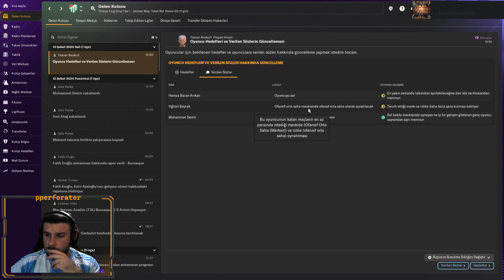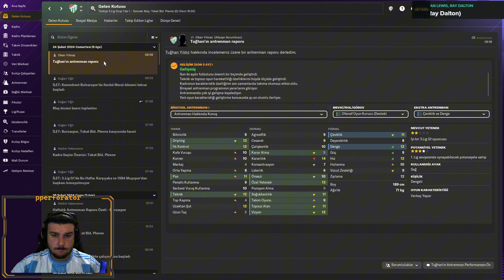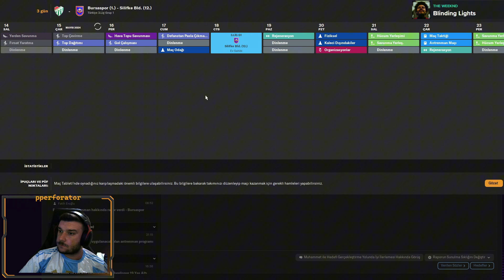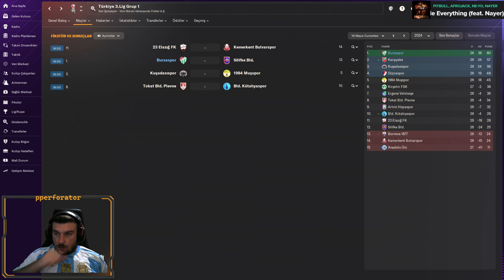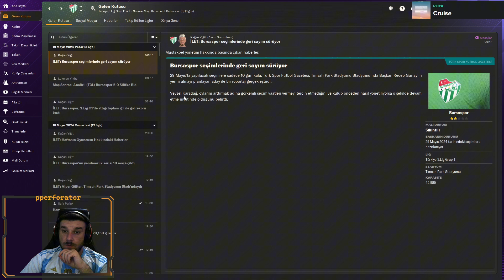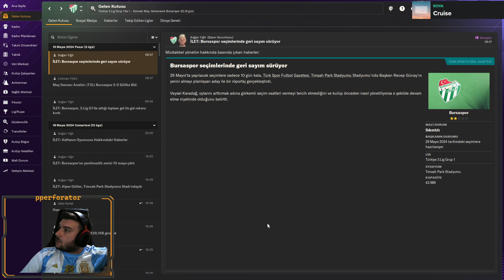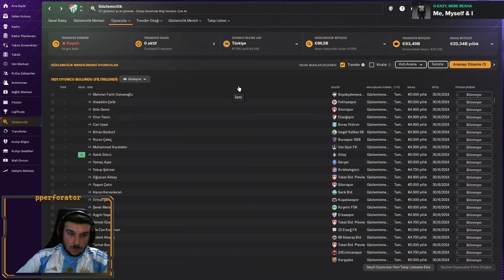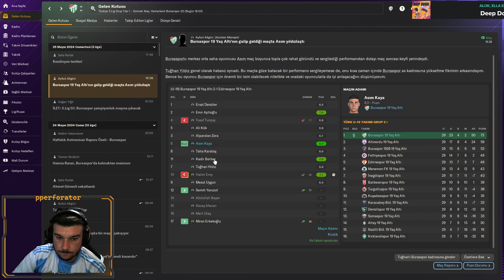Bursaspor Yeniden Diriliş - Bölüm8 FM24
Herkese merhabalar :) Yayınlarımda oynadığım Football Manager kariyerimin tekrar videoları ile karşınızdayım. FM24'te oynamak üzere farklı kariyer önerilerinizi bekliyorum. Herkese keyifli seyirler.

Bu bölümde zorlu 3. Lig macerasında ligi bitiriyoruz. Şampiyon olup üst lige çıkacak mıyız yoksa play off lara mı gideceğiz?

Yayınlarıma katılarak oynadığım oyunları benimle birlikte yaşamak için;